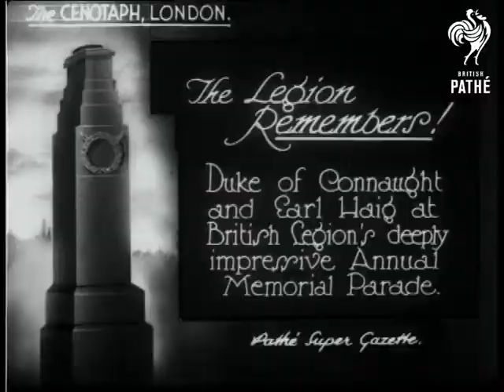The Legion Remembers (1927)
Item title reads:  "Duke of Connaught and Earl Haig at British Legion's deeply impressive Annual Memorial Parade."

The Cenotaph, London

M/S of the Duke and Earl, from behind as they address the assembled legions. Veterans hold Union Jacks. M/S of a procession of churchmen wearing robes slowly file past a war memorial, they assemble and a bishop reads a sermon. Earl Haig lays a large wreath at the foot of a memorial, and he steps back and bows his head. The legion members lower their standards, and then march past the Earl and Duke and other officials, who are stood on a raised platform, covered by a Union Jack. L/S of the British legion members marching. crowds watch.
 FILM ID:684.29